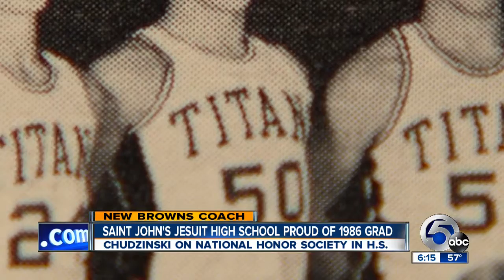Chud in Toledo